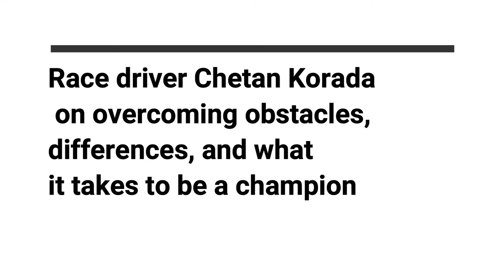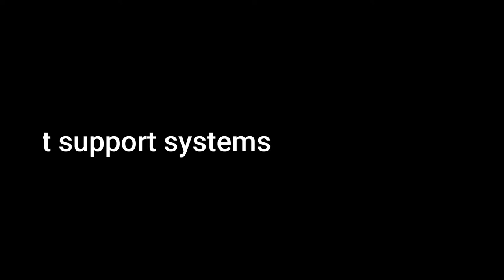F1 Race driver Chetan Korada on overcoming obstacles | UMB